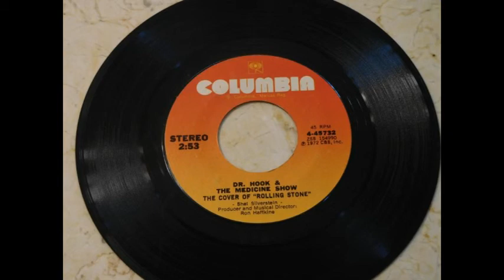Dr. Hook and The Medicine Show ''The Cover Of The Rolling Stone''